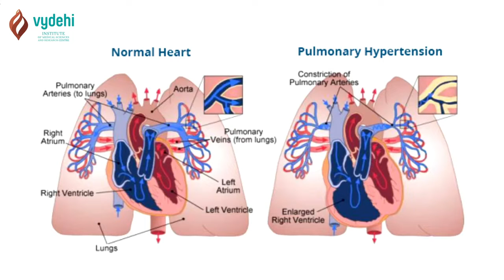Management for ASD with Pulmonary Hypertension in Newborn - Dr. Durgaprasad Reddy B | VIMS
In a 5 day old, no one is going to close for an atrial septal defect, ASD. It is a very wrong thought. Any hole should not be closed at 15 days old. We have to wait up to 8 weeks because till then the pulmonary vascularization will be high and you will find some PAH. So once that falls, then only you should plan for closure. If the AHD is very big, if the shunt is more than 1.5:1, then you can plan for closure. Ventricles are highly compliant in an atrial septal defect. So closure is not required at 18 days old. You can wait up to 5 years. Up to 30 years, there will be no symptoms for AHD unless associated with some other cardiac problems. Pure atrial septal defect not required for closure at that age and pulmonary artery hypertension will not also develop at a very young age for an atrial septal defect. PVR will be high. It will come down only upto 6 -8 weeks. After 8 weeks, you have to check for pulmonary artery hypertension. It will be definitely low in an AHD or a VSD.

The Vydehi Institute of Medical Sciences and Research center (VIMS & RC) is one of the leading medical institutes providing education and health care services of truly global standards. A comprehensive range of general and super specialty medical services are provided here, including complex surgeries to authentic ayurvedic experience at Vydehi Ayurveda Gram.

Follow The Vydehi Institute of Medical Sciences and Research center on Social Media for Regular Updates:

*Re-Uploaded